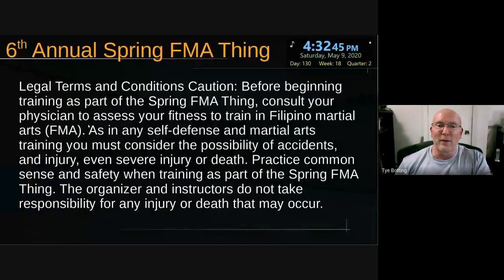Sabrina Bershad at the 6th Spring FMA Thing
The final session (14!) of the 6th Annual Spring FMA Thing was Sabrina Bershad who closed out the event perfectly with some Kalis Ilustrisimo - great energy and teaching style, and lots of good drills and details. Sabrina can be found on Facebook, but also at Kalis Fight Club She's in Rochester, NY, generally and also California at times.